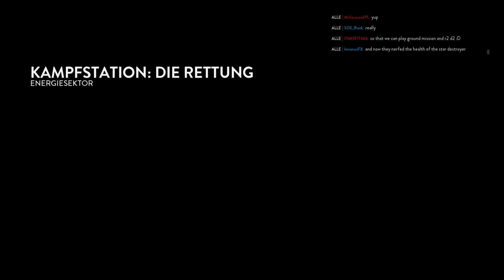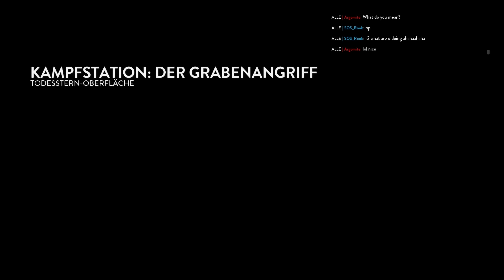STAR WARS BATTLEFRONT | Der Trip zum Todesstern | Let's Play Battlefront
Unterstütze den Entwickler

Möge die Macht mit euch sein! In Star Wars: Battlefront besuchen wir Planeten aus dem legendären Universum oder liefern uns Schlachten rund um den Todesstern. Entweder auf der Seite der Rebellion oder des Imperiums. Auch Helden wie Darth Vader, Luke Skywalker, Boba Fett, Han Solo und Co. dürfen nicht zu Kurz kommen. Jetzt ab auf in den galaktischen Kampf mit Meister Heideltraut